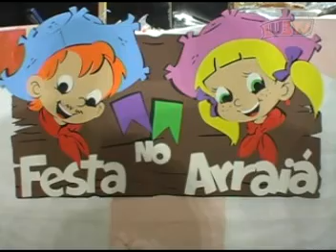FESTA JULINA NO ARRAIÁ DO CELUB - PARTE 2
O CELUB realizou a sua festa junina reunindo seus alunos e mestres das oficinas.  O destaque para a oficina da Terceira Idade que arrebentou geral. Confira a quadrilha da roça... total energia!!